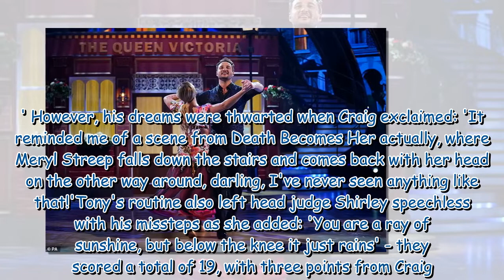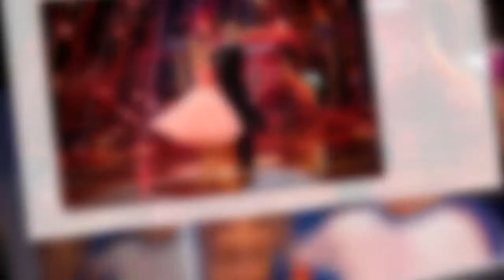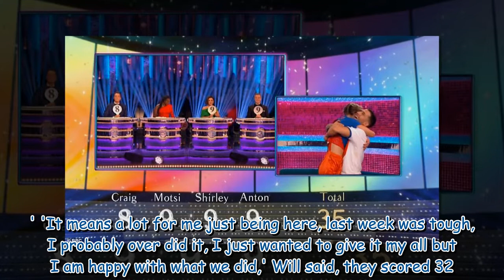Strictly Come Dancing 2022: Hamza Yassin and Helen Skelton come top of the leaderboard1.2k shares St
Strictly Come Dancing 2022: Hamza Yassin and Helen Skelton come top of the leaderboard1.2k shares Strictly was really poor tonight. Theme tune week ...by JJ 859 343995